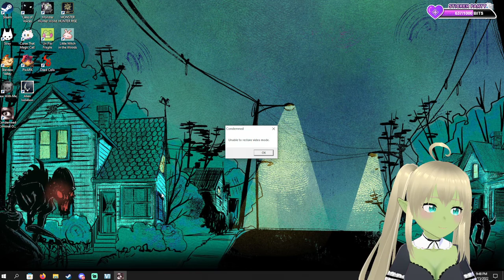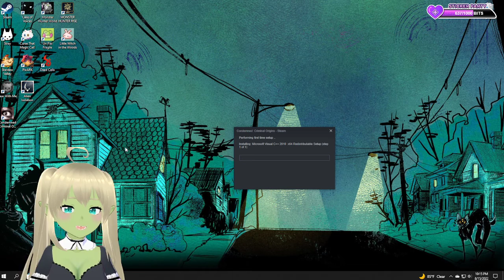This aged well...? - Condemned Criminal Origins [PART 1]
Hello, I'm Kiki Gothiccy and I'm your Goblin Vtuber host! Welcome to the Goblin Shenanigans and come hang out and say hi. Grab a drink, and a snack, and buckle in for wild rides!
This is the VOD from my Twitch stream and all its glory.

~~~LINKS~~~
INTRO/OUTRO MUSIC: N/A